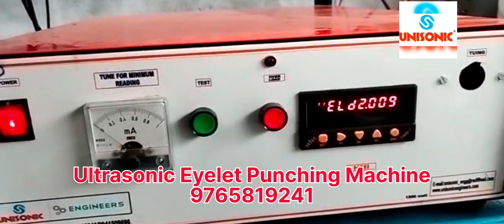Ultrasonic Eyelet Punching Machine